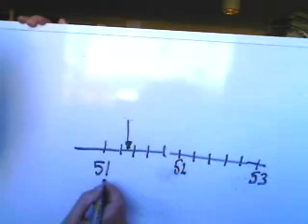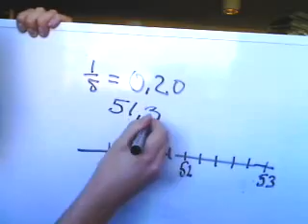Matematik A NP 2005 Del 1 Uppgift 1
Nationella provet 2005 Del 1 Uppgift 1 Närmevärde